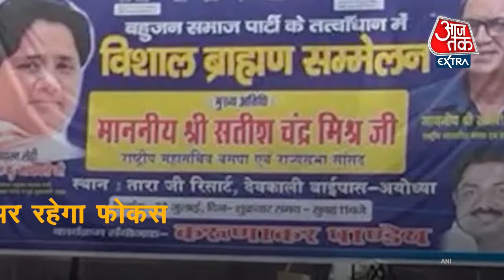UP Election के लिए 'मिशन चक्रव्यूह' पर काम कर रहीं Mayawati, समझें क्या है रणनीति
UP Election: अगले कुछ महीनों में UP Election हैं. इस बार UP Election में दलितों की राजनीति करने वाली Mayawati के मिजाज अब बदले-बदले नजर आ रहे हैं. इस बार UP Election में उनका फोकस सिर्फ दलितों पर नहीं बल्कि दूसरे समुदायों पर भी रहेगा. मायावती अब सभी को साथ लेकर चलने की बात कर रही हैं. मतलब, ब्राह्मण, बनिया, ठाकुर सभी को पार्टी में मौका और अगर पार्टी सरकार बना ले तो वहां भी अहम पद